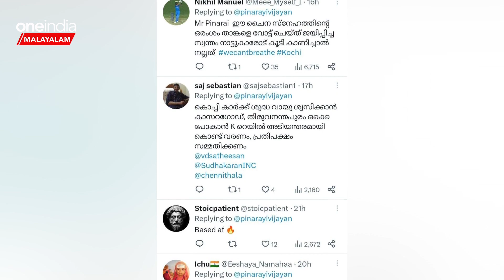കൊച്ചി പുകയുമ്പോള്‍ Xi Jinpingന് ആശംസയുമായി പിണറായി, കലിപ്പില്‍ മലയാളികള്‍ | *Kerala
Pinarayi Vijayan Congratulate Chinese President  Xi Jinping, Tweet Goes Viral | ചൈനീസ് പ്രസിഡന്റ് സ്ഥാനത്തേക്ക് മൂന്നാം തവണയും ഷി ചിന്‍പിങിനെ തിരഞ്ഞെടുത്തതിന് പിന്നാലെ ആശംസയുമായി മുഖ്യമന്ത്രി പിണറായി വിജയന്‍ രംഗത്തെത്തിയിരുന്നു. ലോകരാഷ്ട്രീയത്തില്‍ ചൈന മുഖ്യശബ്ദമായി ഉയര്‍ന്നുവന്നത് പ്രശംസനീയമാണെന്ന് മുഖ്യമന്ത്രി ട്വീറ്റ് ചെയ്തിരുന്നു. എന്നാല്‍ ആശംസ അറിയിച്ചതിന് പിന്നാലെ ബ്രഹ്‌മപുരം മാലിന്യ പ്ലാന്റിലെ തീപിടിത്തത്തില്‍ മുഖ്യമന്ത്രി പ്രതികരിക്കാത്തത് ചൂണ്ടിക്കാണിച്ച് വിമര്‍ശന കമന്റുകള്‍ നിറഞ്ഞു